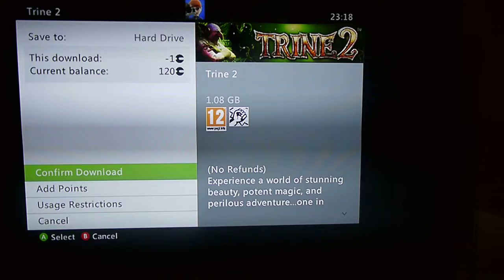Trine 2 CRAZY microsoft points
Seams as if microsoft want me to spend 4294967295 points to own Trine2
Something like £1million+
haha sort it out microsoft was looking forward to playing Trine2!